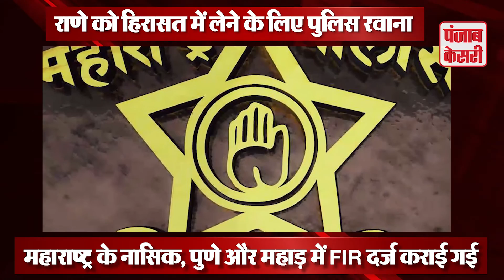CM उद्धव को थप्पड़ मारने की बात कहकर बुरे फंसे राणे पर लड़ाई के लिए तैयार